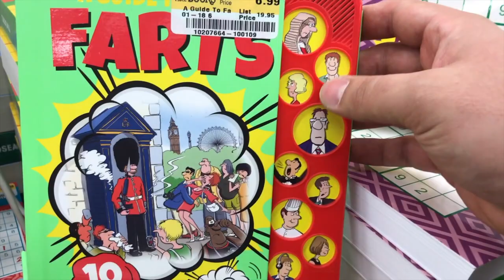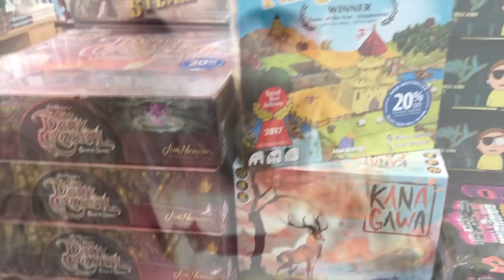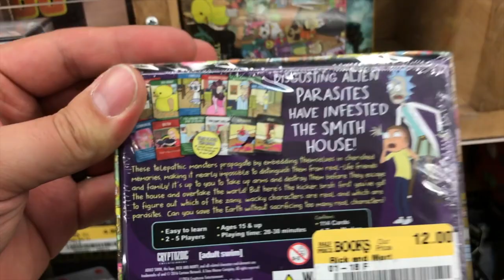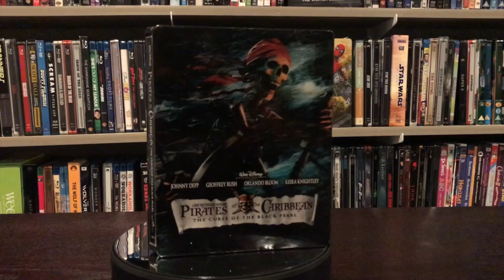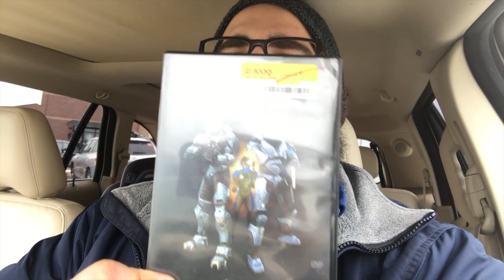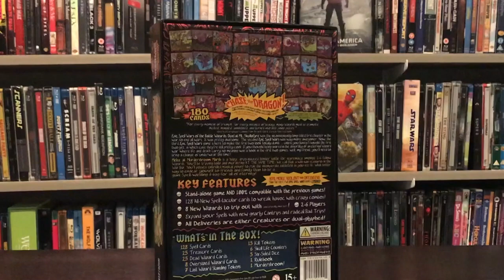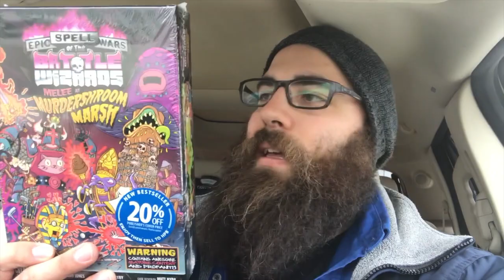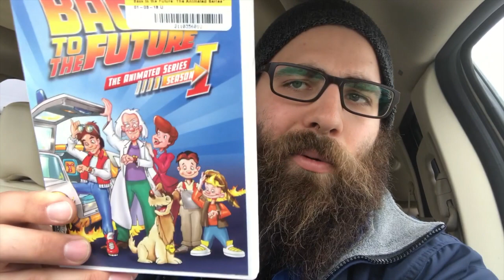Steelbooks In a Used Book Store? - Searching For Steelbooks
I buy a lot of my steelbooks new either online or at Best Buy, but finding steelbooks in the wild is always fun. Will I find any decent steelbooks in a used book store?